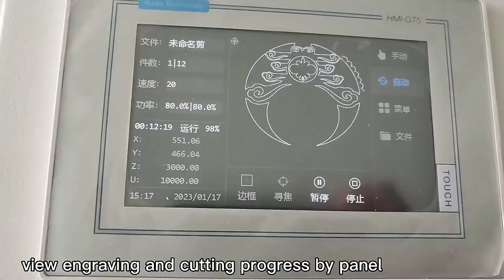High Speed Acrylic cutting 1390 co2 laser cutting and engraving machine#co2lasercutter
The laser tube supports multiple brands:RECI,YONGLI,EFR,SPT etc.